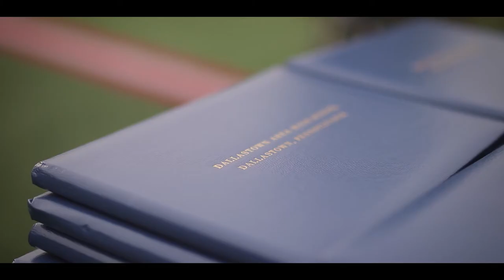Dallastown Area High School Graduation Intro 2018